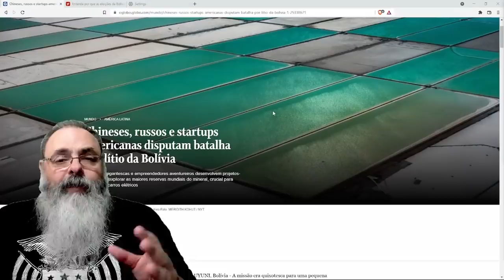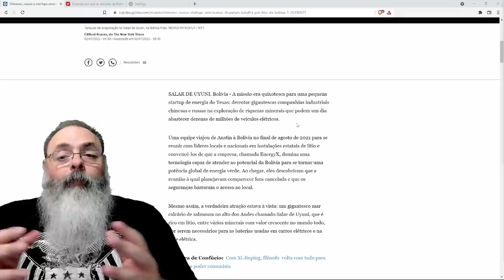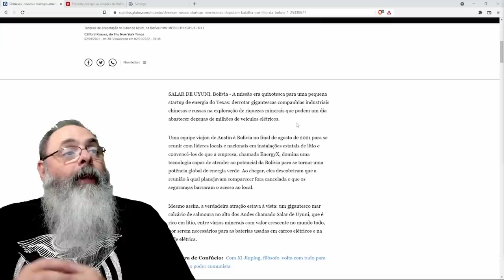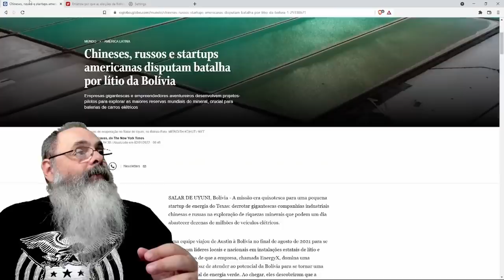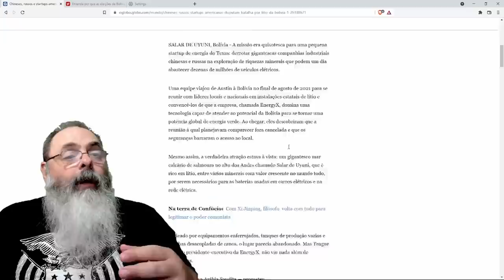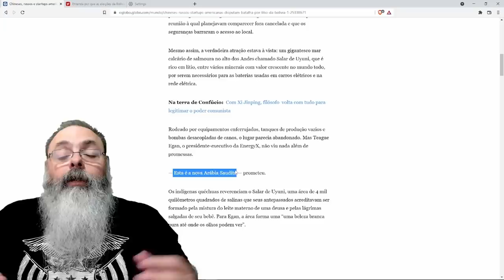Governo Boliviano diz que será a nova Arábia Saudita do lítio